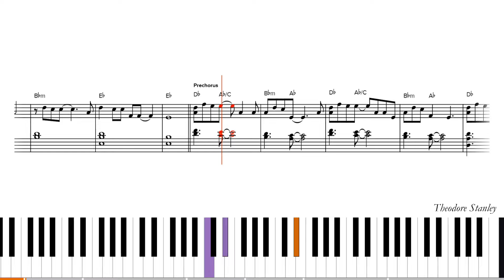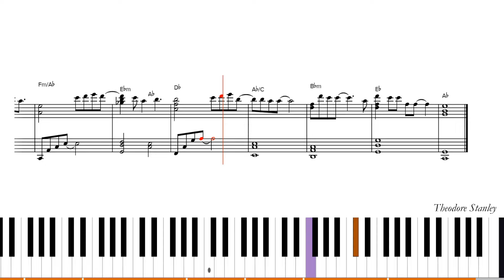Gala Bunga Matahari (Piano Tutorial + Not Balok)